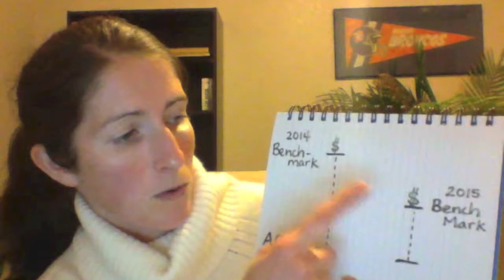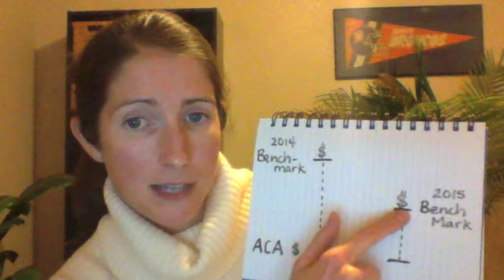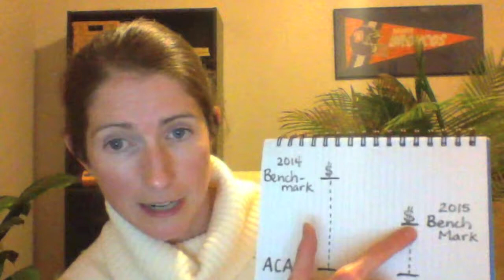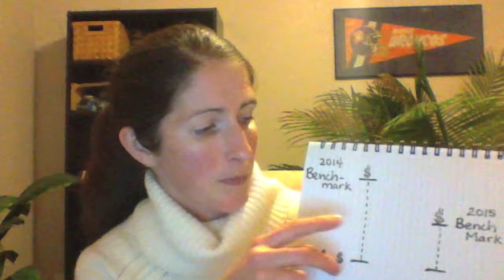Insider's Guide to Open Enrollment: Plan renewal options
The Insider’s Guide to Obamacare’s Open Enrollment, authored by contributor Louise Norris, is filled with advice written to help consumers more easily and more quickly navigate open enrollment period.

This video series expands on the topics in the eBook – and explores topics that not covered in the book. In the first segment, Louise Norris addresses the topic of re-enrollment, explaining

* why auto renewal isn’t foolproof
* how the benchmark plan affects your subsidy
* which renewal options are available in each state exchange.